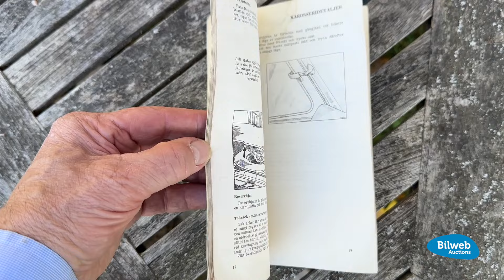17512 - BMC MG 1100 Mk I Saloon — 1966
Charmig 60-talare i en brittisk-italiensk symbios. Härligt originalutförande med få ägare och låga mil.